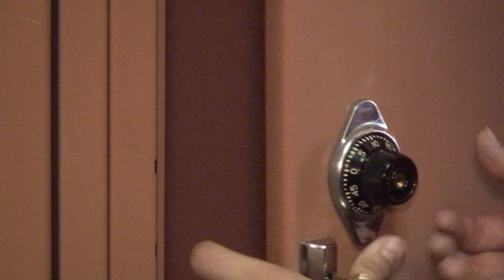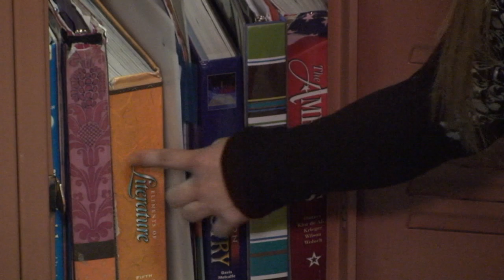School Lockers : How to Use a School Locker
When using a school locker, it helps to place books in the order in which they will be used for a given day of class. Keep a school locker organized with help from a high school honor roll student in this free video on using school lockers.

Expert: Meesha Worden
Bio: Meesha Worden Is an A-B honor roll student at Beatty High School in Beatty, Nevada.
Filmmaker: Lew Gitlin